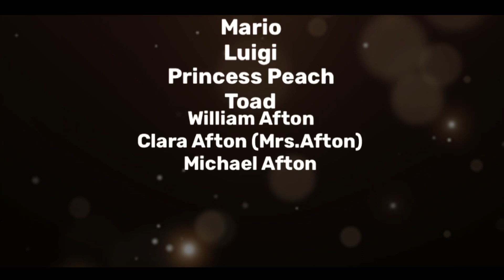Mario And Luigi Meets Afton Family! TRAILER!!!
Coming This May 2023 ✨🧡❤️